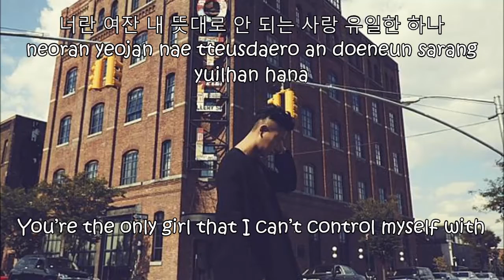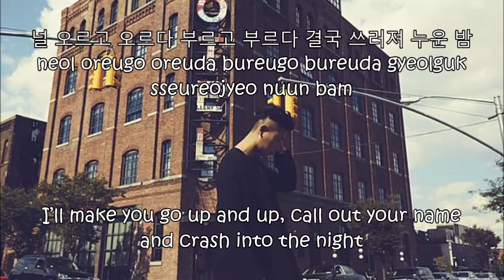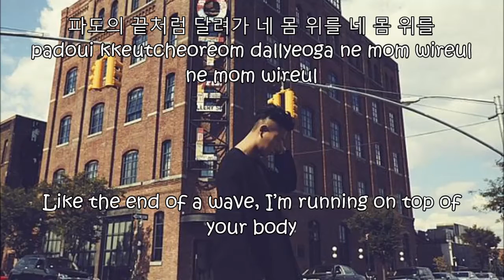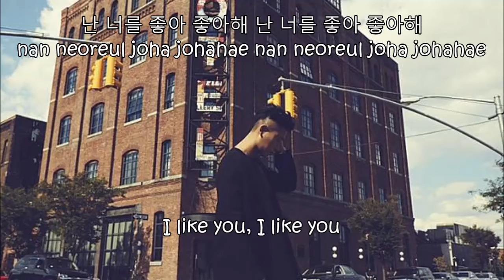Gary (ft. Jay Park) -JOA HAN/ROM/ENG lyrics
the lyrics of this song were quite unexpected..